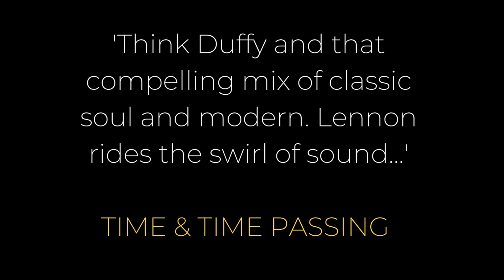ELAINE LENNON - SONG BY SONG : THIS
In celebration of the Anniversary release of Elaine Lennon's Award-winning self-titled Debut album at Celtic Connections in 2020, Boo Hewerdine chats with Elaine and producer Findlay Napier about the stories behind the songs, the production process and recording the album at the esteemed Chem19 Studios in Glasgow with Jamie and Paul Savage.

In this Video, Boo chats with Elaine about TRACK 4 from the album: THIS

More track interviews can be found in the SONG BY SONG playlist.